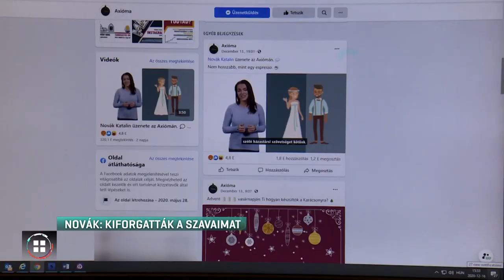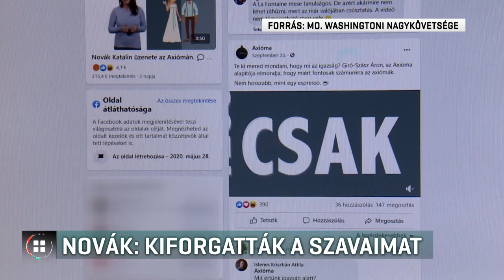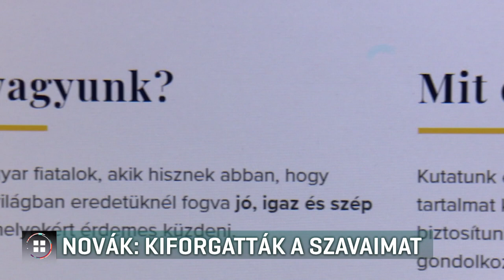Novák Katalin szerint kiforgatták a szavait 20-12-16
Kiforgatták a szavait. Így reagált Novák Katalin miniszter a Hír Tv-ben, amikor a nagy visszhangot kiváltó videójáról kérdezték. A kisfilmben a politikus arról beszélt, hogy a nők ne bánkódjanak, ha kevesebbet keresnek a férfiaknál, örüljenek inkább annak, hogy szülhetnek és gondoskodhatnak a családjukról. A videót egy a közösségi médiában nemrég aktivizálódott szervezet készítette. A Híradónknak nyilatkozó politológus szerint a kormányoldal igyekszik megszólítani a fiatalokat.